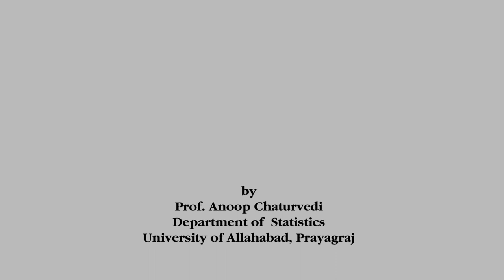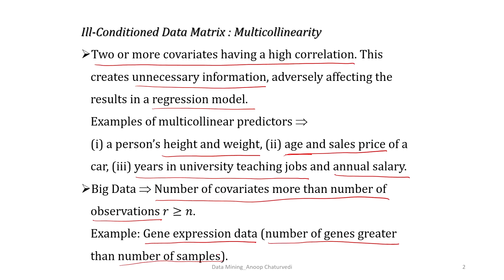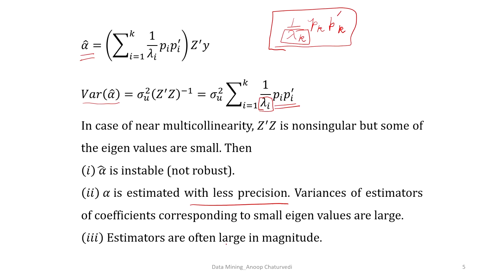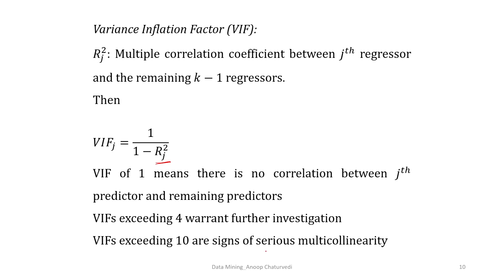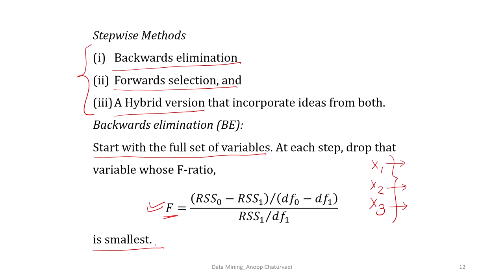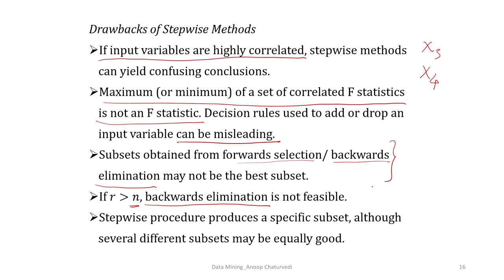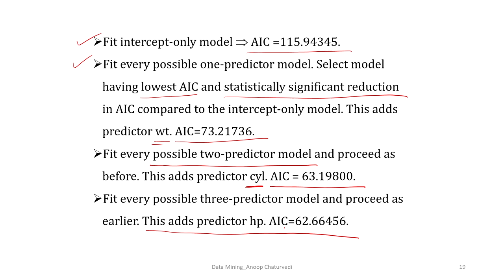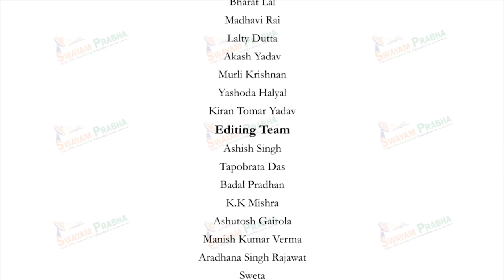Multicollinearity and Veriables Selection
Subject : HSS
Course Name : Multivariate Data Mining- Methods and Applications